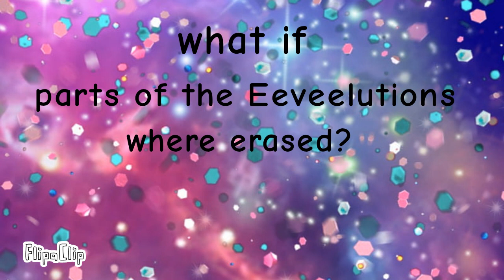What if a part of Eeveelution was erased?